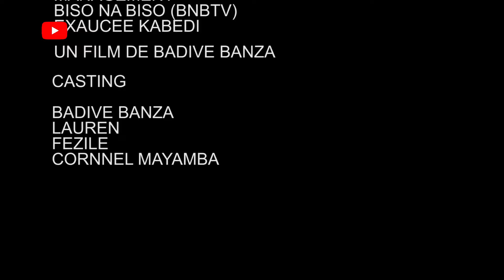NEW MOVIE 2024 MY FATHER PROPERTY//LAUREN//BADIVE//CORNY//FEZILE//😍😍😍🇿🇦🇨🇩🇿🇼🇳🇬 WATCH A BEST MOVIE